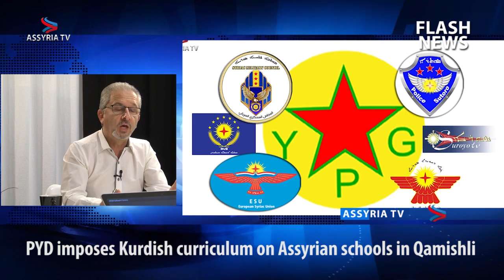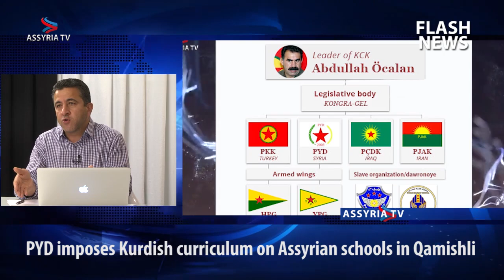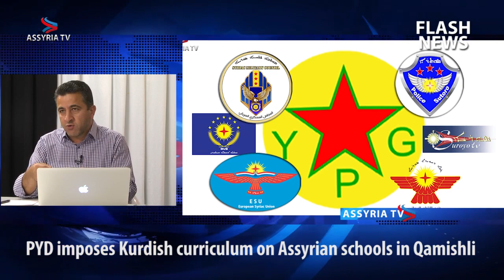PYD imposes Kurdish curriculum on Assyrian schools in Qamishli